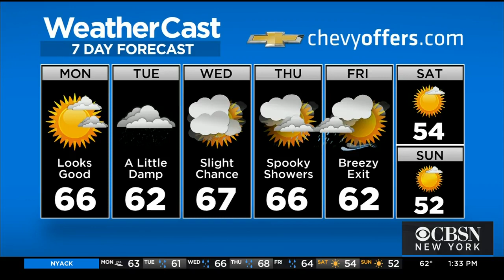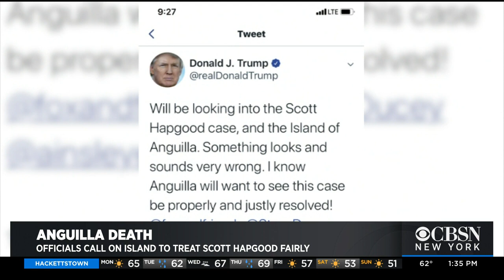Conn. Man Charged With Killing Hotel Worker In Anguilla Speaks Out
A Connecticut community turned out Monday to support Scott Hapgood, who has been charged with killing a hotel worker in the Caribbean.